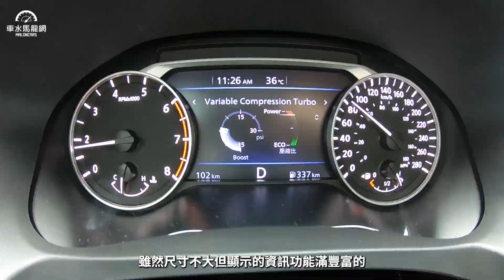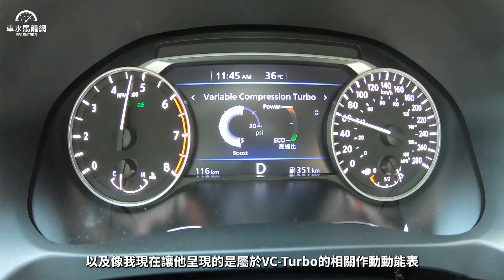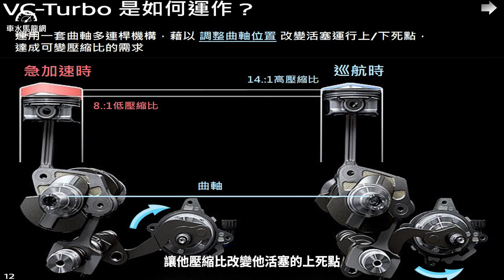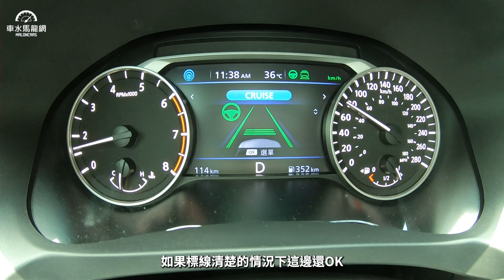NISSAN ALTIMA 帥氣跑格再進化，給你12.3吋車機、無線Apple CarPlay與無線充電！【新車試駕】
Nissan Altima 2023年小改款外觀進化動感跑格，換上新世代「V-Motion燻黑格柵水箱護罩」、「19吋多鋒式鋁合金輪圈」及「下勾型陣列式LED頭燈」，盡顯霸氣姿態，跟著邢男來看看這台顏值進化、內裝配備更豪華的Nissan New Altima動感跑房旗艦！

主持人：邢男 邢雨龍
拍攝、剪輯：黃紹榮